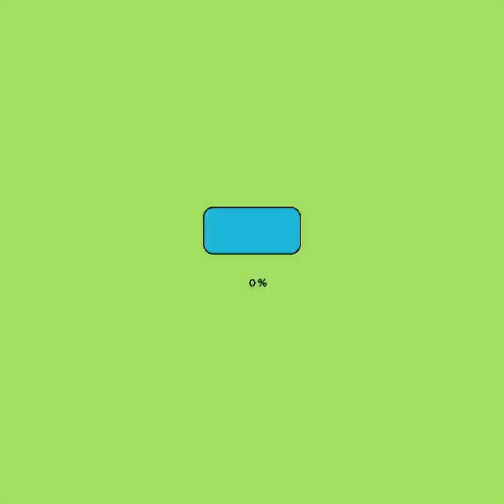# A congratulatory message to me,thank you so much ,love you all po